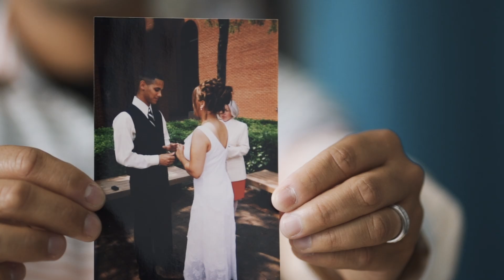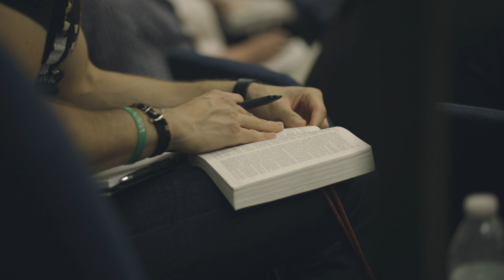The Arroyo's Story - Financial Peace University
Check out this story of financial freedom found through Financial Peace University!

Church by the Glades is led by Pastor David Hughes. We are all about two things: Jesus and His Word. We are a hyper-creative and a fully-charged church where no perfect people are allowed.